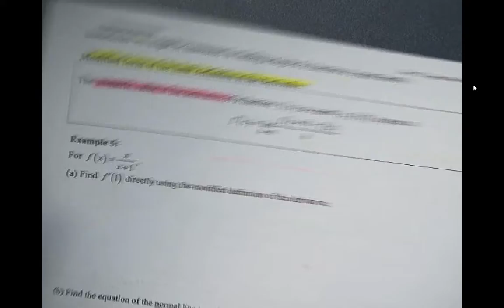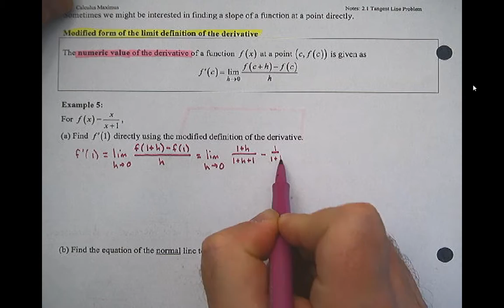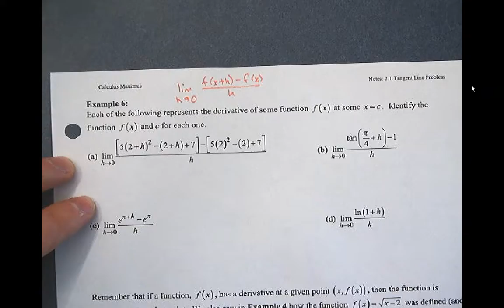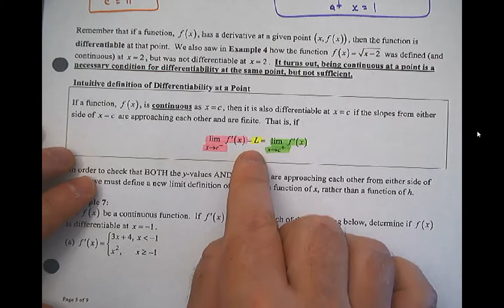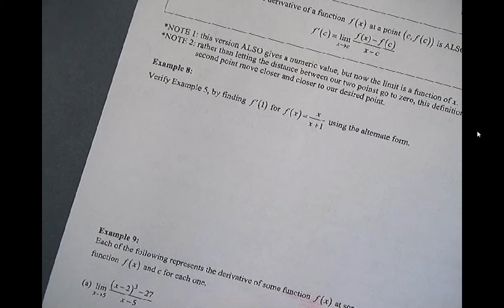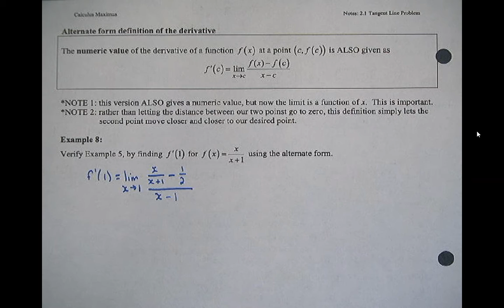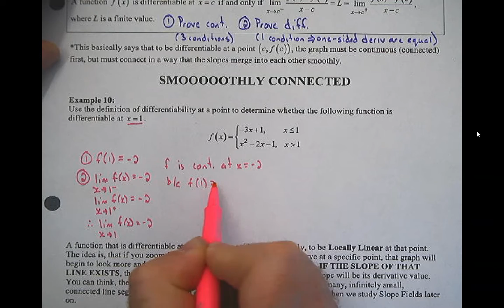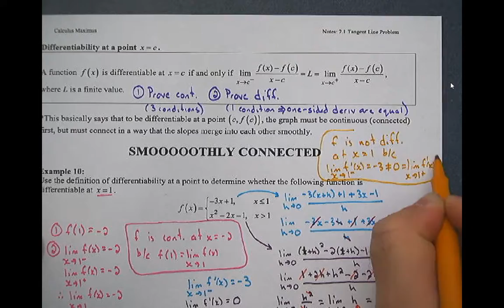AP § 2.1 Exs 5-10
The Tangent Line Problem